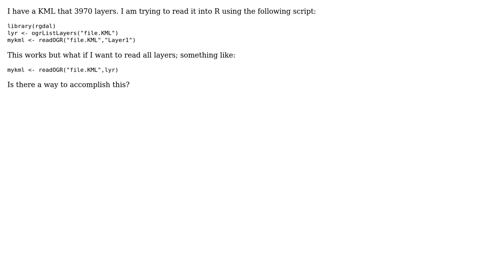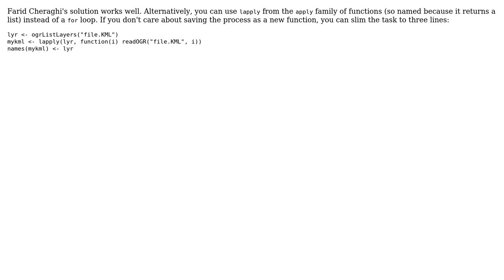GIS: Read multiple layers of KML file using R (2 Solutions!!)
GIS: Read multiple layers of KML file using R

With thanks & praise to God, and with thanks to the many people who have made this project possible! | Content (except music & images) licensed under CC BY-SA | Music | Images & others | With thanks to user rjss user JaydenM-C user Farid Cheraghi user Andre Silva and the Stack Exchange Network Trademarks are property of their respective owners. You are responsible for your own actions.